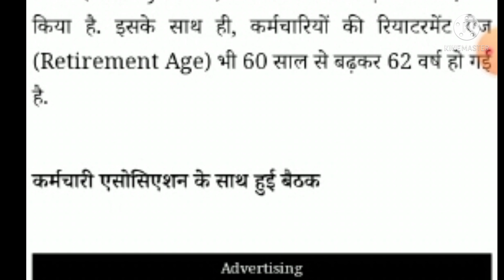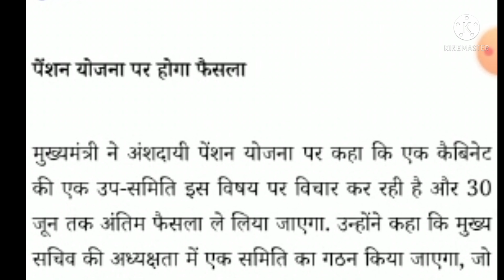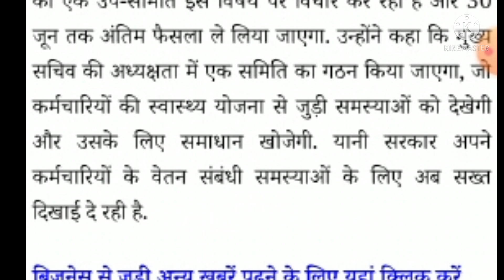सभी कर्मचारियों और पेंशनरों के लिए खुशखबरी।